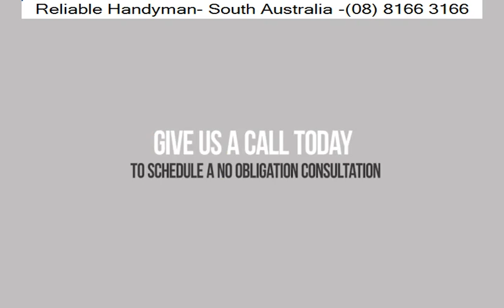Gutter Cleaning Services - Adelaide - South Australia | Reliable Handyman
Reliable Handyman

Maintain the integrity of your home's exterior with professional gutter cleaning services in Penfield, South Australia. A reliable handyman offers thorough and efficient gutter cleaning to remove leaves, debris, and other obstructions that can cause water damage and compromise your property's foundation. Using specialized equipment and techniques, they ensure that your gutters are clear and free-flowing, preventing costly repairs and protecting your home from water-related issues. With regular gutter cleaning by experienced professionals, you can have peace of mind knowing that your property is well-maintained and prepared to withstand the elements year-round.